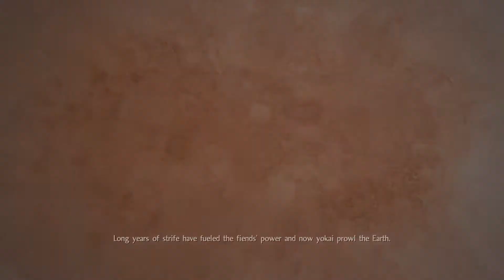Nioh Part 3 - Onryoki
We finally have our first boss fight,  Onryoki, a giant yuokai with balls on chains and a little fight in him.  After his defeat we meet Hanzo Hattori, a ninja.